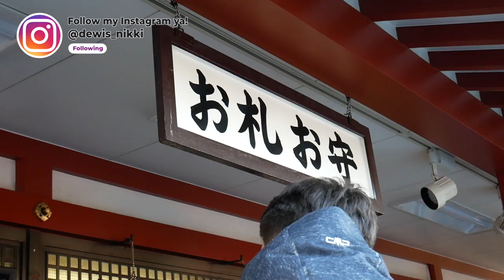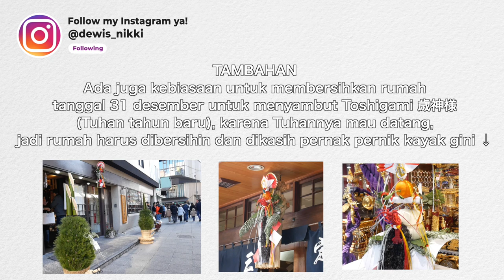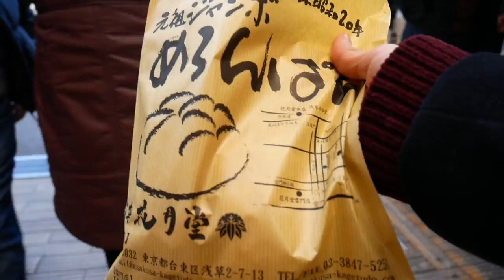Tahun baru di jepang (mengenal budaya jepang)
Kali ini pengen mengajak teman2 untuk mengenal Budaya Jepang, yaitu Tahun Baru.
Tahun baru di jepang itu sebenarnya semuanya pada ngapain?
Apa semuanya pergi countdown dan ada kembang api? BBQ? Terompet jam 12? Penasaran? nonton ya!
Gw ke Asakusa tadi pagi khusus bwat bikin video ini LOL
TOTALITAS! Semoga kalian suka video ini!

BUNYI LONCENG TAHUN BARU (除夜の鐘）
menit 10:30